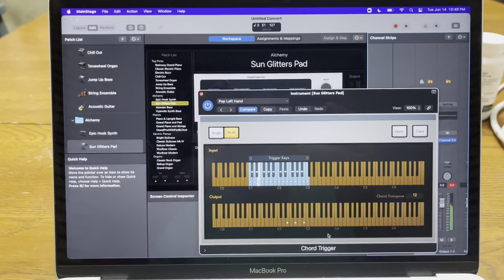Crumar MoJo Pedals and Mainstage Test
Here's Jay experimenting with the Crumar MoJo Bass/synth pedals and the MainStage program. We hope to lightly add some additional texture to the next batch of songs.